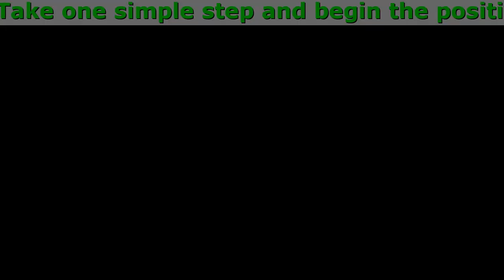Slim&Go Where To Buy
Slim&Go gives an easy and effective solution to people looking to be healthy and fit. Take one simple step and begin the positive transformation of your body.

Being an extremely successful supplement, Slim&Go is actually incredibly easy to take in and digest. Just take a capsule 2 times a day and join one of our thousands of satisfied customers!

Ingrediends

- Vitamin C serves to brighten and even your skin tone. Its properties also include improving hydration and reducing damage from pollutants.
- Bitter Gourd (Bitter Melon) Vegetable plants used in traditional medicinal systems.
- Ginger Root is an antioxidant ingredient with a powerful effect that shields your skin from inherent damage getting all the way to the core of the anointed area.
- Acids Caprylic and Glycolic are responsible for the reduction, of pigmentation.
- Niacinamide more known as vitamin B3, is an organic compound and an essential human nutrient that synergises with the other ingredients to give your skin a healthy boost.
- Licorice Its roots gently whitens and relaxes the skin, and commences the process of regeneration.

See What Our Customers Have To Say...

I have been slim all my life, but when I got to middle age my body slowly started to collect more and more fat. Eventually, it got enough to undermine my confidence in my own body. Enough was enough! I tried out was Slim&Go… The result was on the spot! I was actually amazed at how easy it is to stay fit these days. I'm very satisfied with this product!
- Efren Montalbo, 46